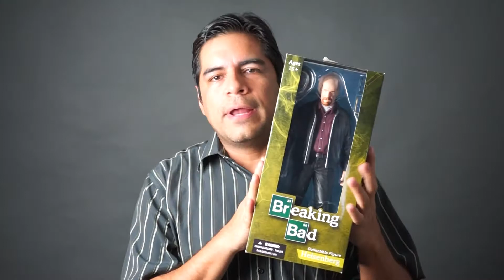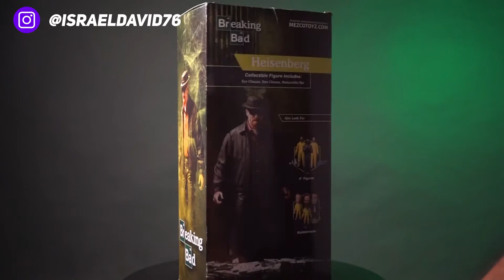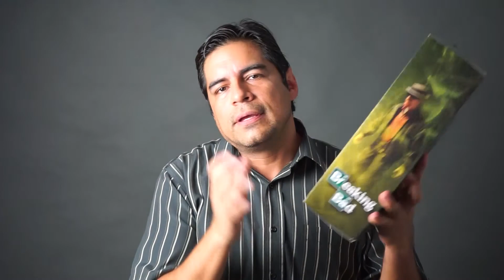Review de Figura de Acción Heisenberg Mezcotoys 12"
Hola amigos mi primer video de review de figuras de acción, Heisenberg de MezcoToys.